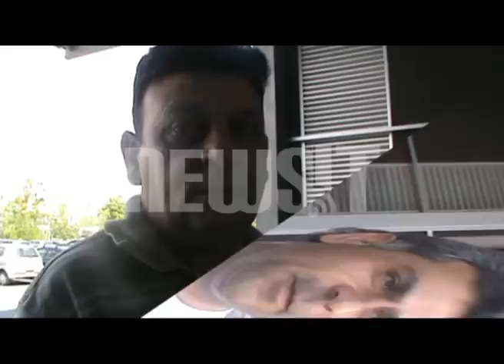Ο εθισμός στο Facebook !